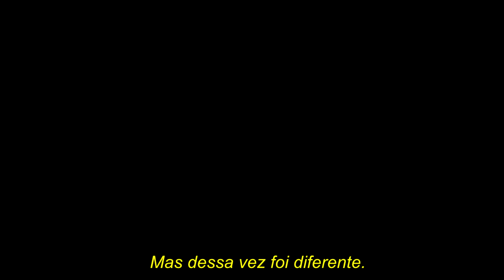Fanfiction Trailer - Alfas (Não) Gostam de Ômegas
Trailer Maker: naruto898

Escrita por: Lah_Jiminnie

Sinopse:

Jimin e Jungkook são melhores amigos desde que se entendem por gente. O Park, galanteador do jeito que era, já ficou pelo menos uma vez com todos os ômegas da escola, e estes que passavam uma noite com o loiro sempre diziam que ele era maravilhoso e que dariam tudo para poderem ficar com Jimin mais uma vez. E Jungkook, curioso do jeito que era, tentará descobrir se esses boatos são verdadeiros, ou se só estão dizendo essas coisas por Jimin ser O popularzão do colégio; mesmo que ambos fossem alfas.